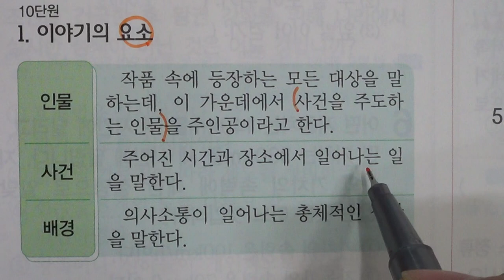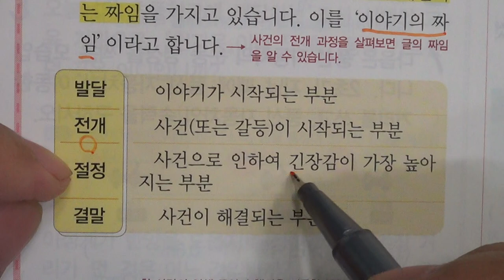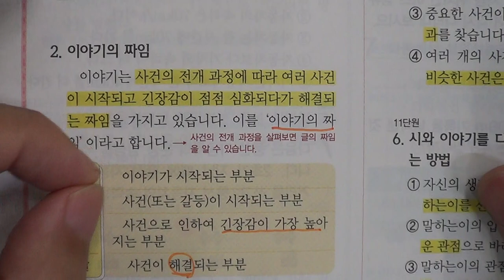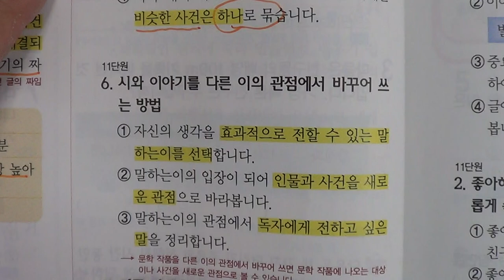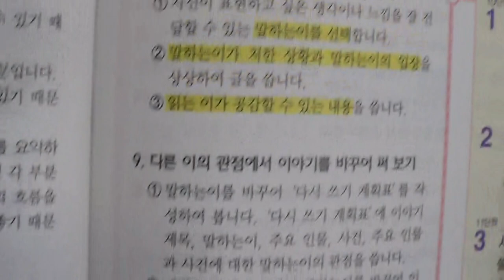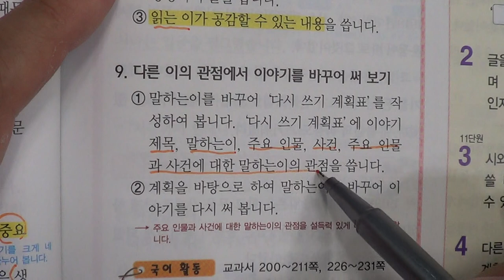■초등부 5학년 국어 10 글을 요약해요 11 문학 작품을 새롭게■2학기 중간고사■송도신도시 송도 학원 종합학원 신송중 먼우금초 신송초 송원초 송명초 명선초 신정초 해송초